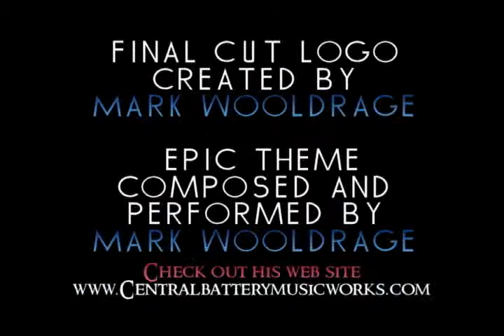Jack The Giant Slayer Review on The Final Cut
Fee Fi Fo Fum, I smell the blood of a Movieman as he take a look at Jack The Giant Slayer.